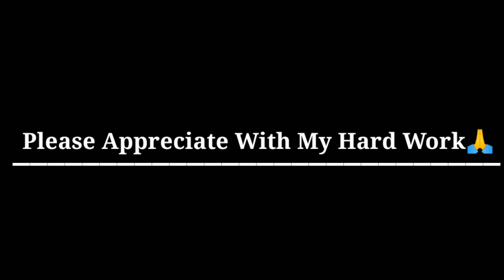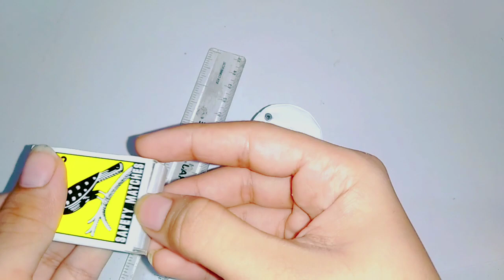DIY EYESHADOW- SHIMMER TRIO | *3 IN 1* | HOMEMADE EYESHADOW TRIO | HOW TO MAKE EYESHADOW TRIO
Watch : Making Eyeshadow Trio || *[ 3 In 1 ]*

About this video :

In this video, I'm making a *3 in 1* trio. You Can store your Eyeshadow, Shimmer, Blush, Lipstick...etc. in only one container. This is very Useful thing for Makeup Lovers. You can take it anywhere easily. This will keep your Makeup safe.